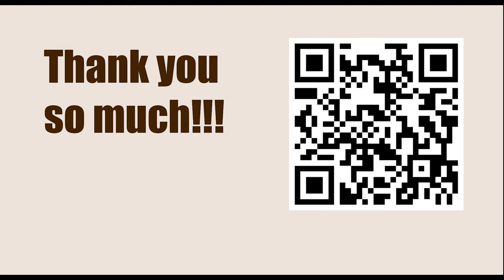Titled Tue 14th Mar Late 2023 - Round: 11 || Bogdan-Daniel Deac vs Matthias Bluebaum